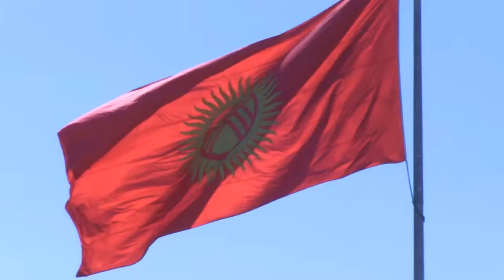Introfilm HEIMAT a.D.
HEIMAT a.D. zeigt Videoclips zur Geschichte der Deutschen in Kirgisistan, gedreht im Frühjahr 2014 in Deutschland und Kirgisistan im Auftrag des Goethe-Instituts Almaty. Die Idee: In Zeiten, in denen sich Kirgisistan neu findet, soll ein Blick auf die ethnische Vielfalt und das Zusammenleben der Nationalitäten in der Region geworfen werden, in der sich die Völker seit Jahrhunderten gegenseitig kulturell inspirierten. Ohne dabei das Leid zu verschweigen, das die Zeiten von 1918 bis 1956 prägte, will HEIMAT a.D. dies am Beispiel der deutschen Minderheit zeigen, die seit 132 Jahren in Kirigisistan zuhause ist.

Konzept: Gunther Kreis und Tobias Hülswitt
Kamera und Schnitt: Gunther Kreis
Interviews und Texte: Tobias Hülswitt